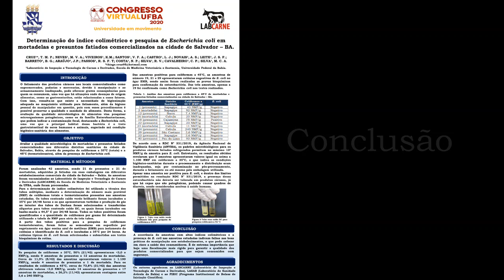Determinação do índice colimétrico e pesquisa de Escherichia coli em mortadelas e presuntos fatiados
Título completo: Determinação do índice colimétrico e pesquisa de Escherichia coli em mortadelas e presuntos fatiados comercializados na cidade de Salvador – BA.

Autoria: Thiago Cruz, Mateus Neves, Karol Viveiros, Verônica Santos, Lucicléia Castro, Andressa Novais, Juliana Leite, Brenno Barreto Juliane Araújo, Rafael Sepúlveda, Nilma Costa, Rafael Ventin, Carlos Cavalheiro e Maurício Costa.